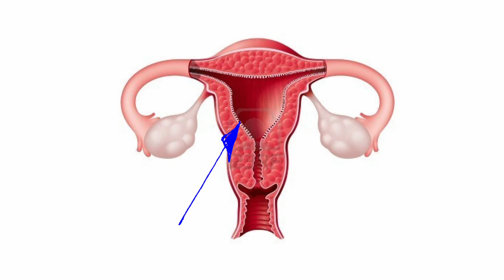Why do I get diarrhoea (period poop) when I’m on my period?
Period poop is real!

Have you ever experienced this? It’s real and there’s science behind it.

I’m Dr. Aziza Sesay. Today’s topic gives the explanation of why we tend to poo more on our periods.